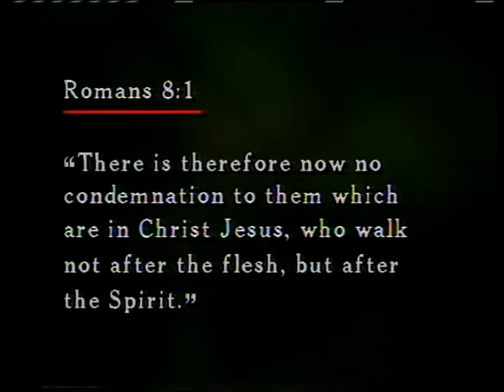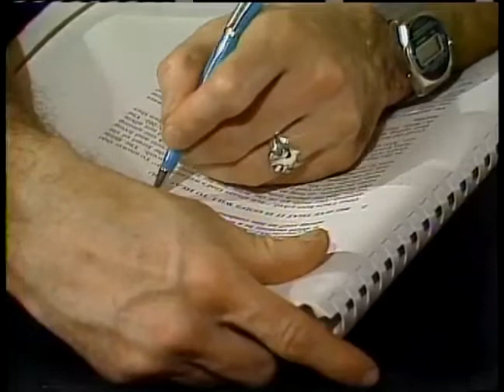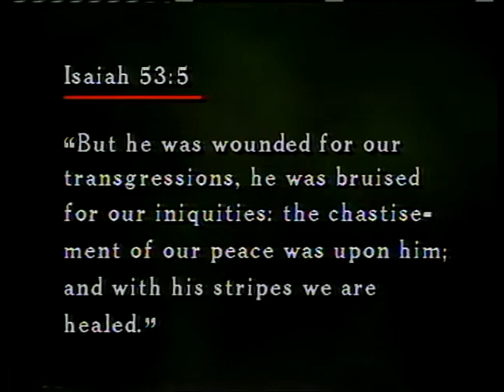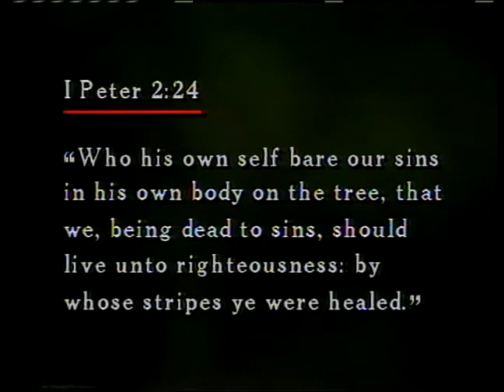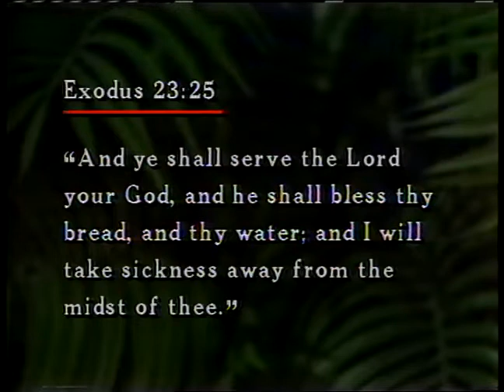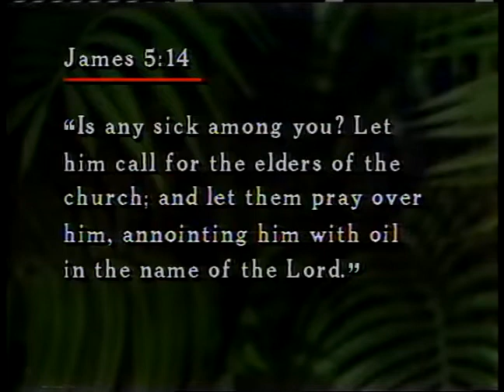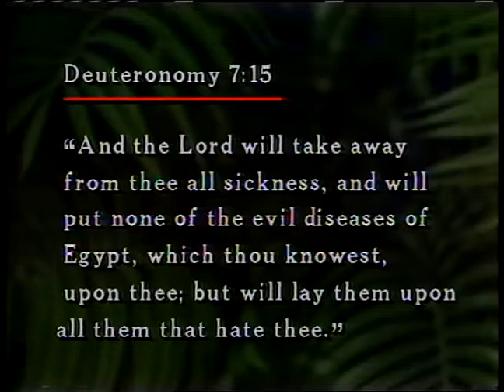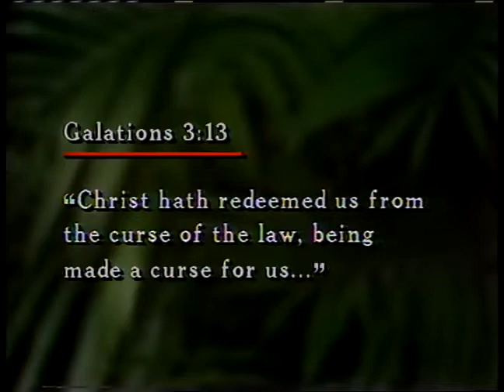Human Illness Divine Healing 26 When a Christian Gets Sick ~ Dr Lester Sumrall